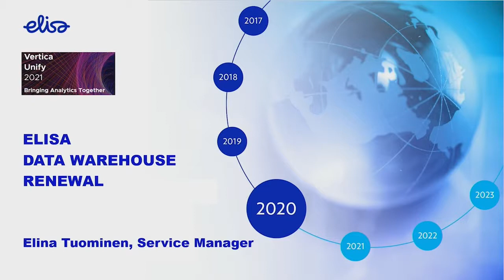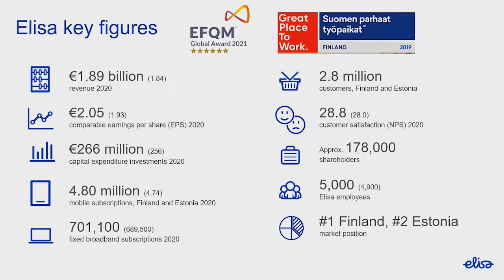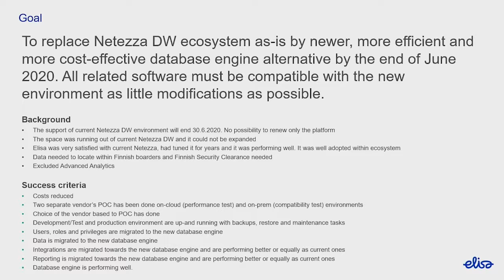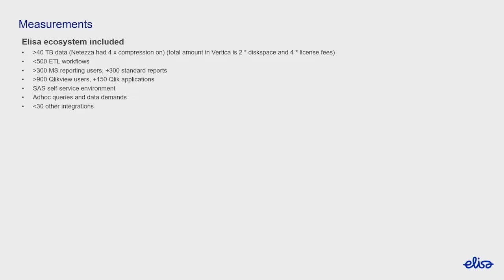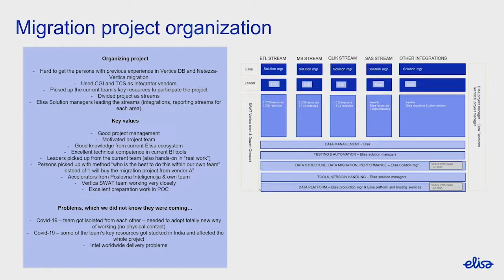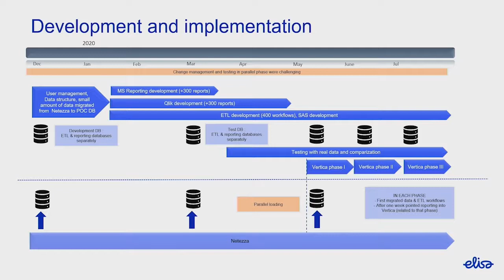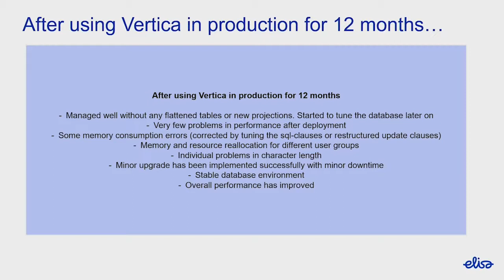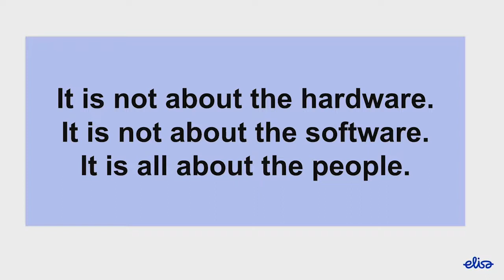How a Nordic telco giant harnessed Vertica for outstanding customer service